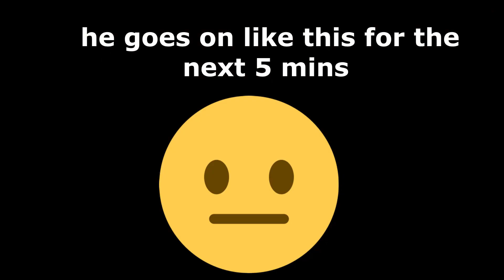KILLING TWITCH STREAMERS IN BLOODHUNT 2 (MEGA RAGE + MENTAL BREAKDOWNS)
Killing twitch streamers in BLOODHUNT I got some HUGE rages this time around.

SUB RIGHT NOW!